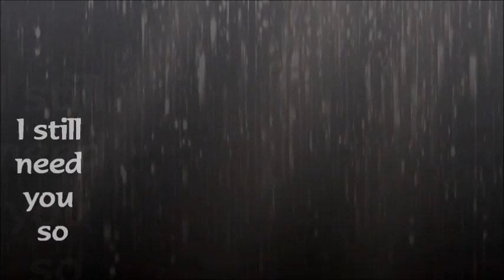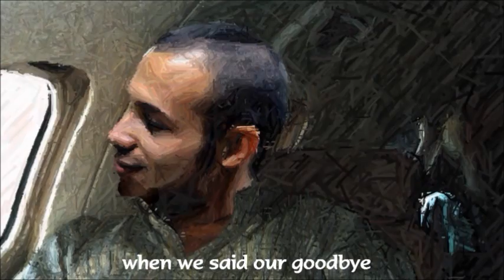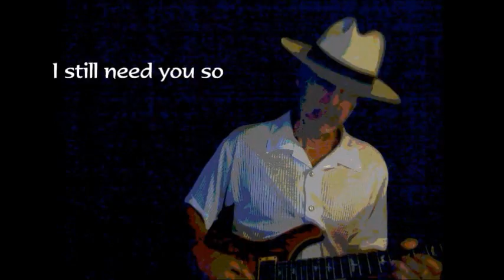Judy Love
Judy Love" is an original instrumental love song with lyrics featuring the guitar played by Werner Schuchner. All other instruments are played by him as well.

Werner started creating his own music from an early age and has been recording it since the days of the Teak 4 track reel-to-reel. Through his collaboration with other artists such as Sunbear and Big Advice, Werner has made music heard by thousands. Yet very few have heard these songs. Many will very soon be available at Amazon, but Werner's music can already be seen climbing the charts at Songvault.

the video was made using:
Logitech Quick Cam Ultra Vision
Windows Live Movie Maker
Microsoft Picture It 9
Postworkshop 2.1 Pro Edition
Videoblocks.com

music was recorded using:
Pro Tools 7.3